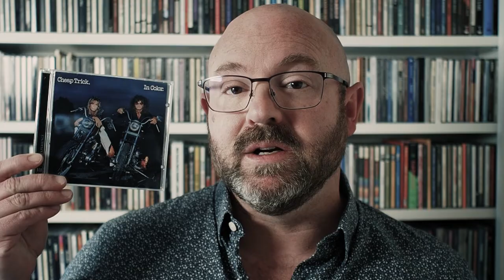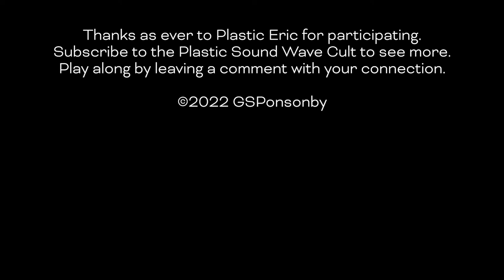Human Music Started In 1977 - Collection Connection ep167